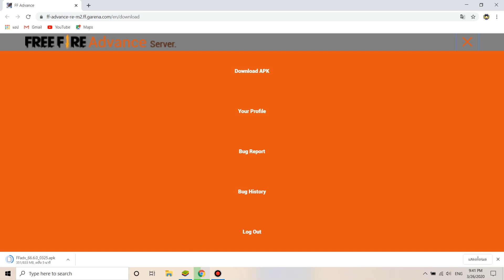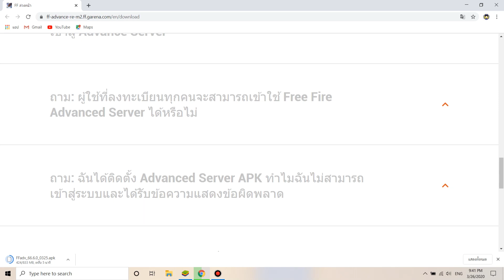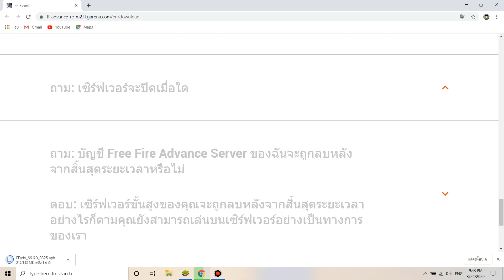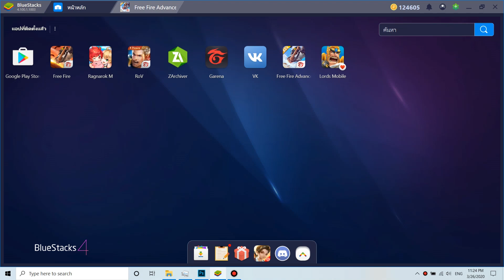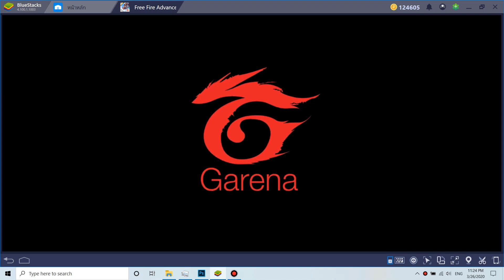ฟีฟายเบต้าเปิดให้เล่นแล้ว 2020 Free Fire Advance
สเปคโน๊ตบุ๊ค
Intel Core I5 Gen 8
GTX 1050